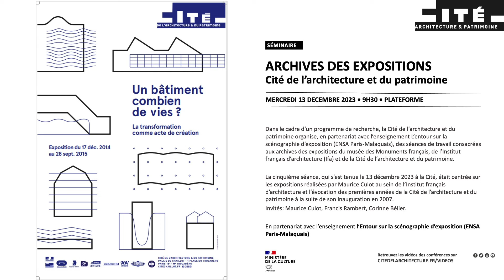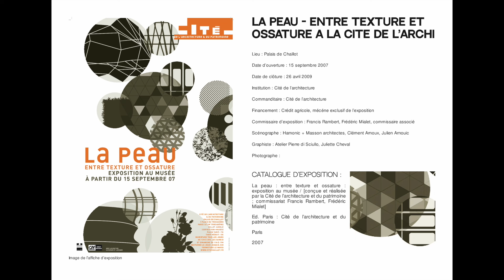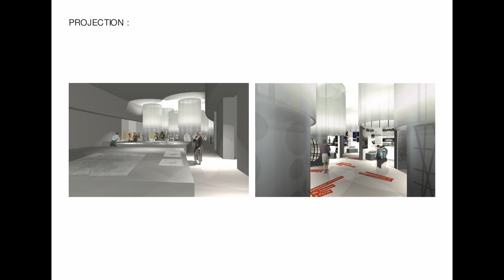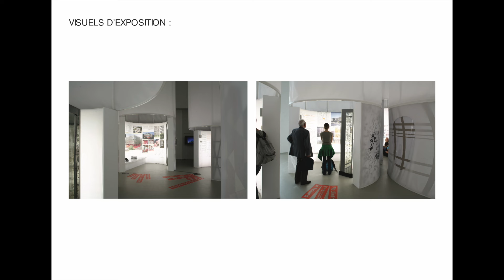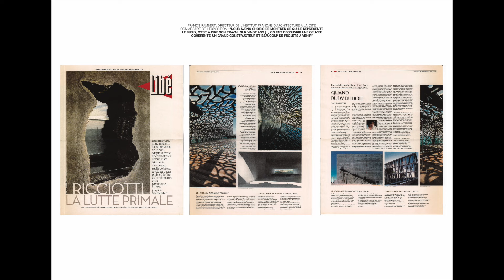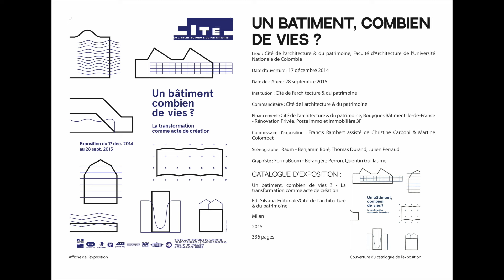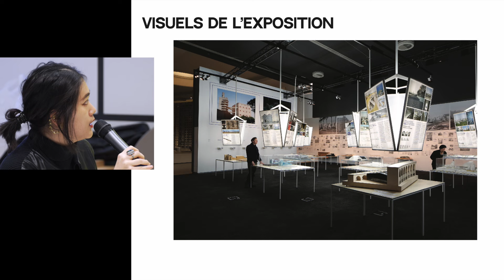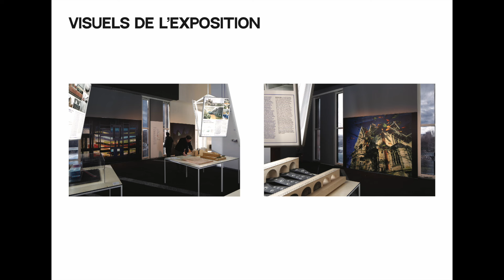Archives des expositions d’architecture (5). L’IFA et la Cité de l’architecture et du patrimoine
Dans le cadre d’un programme de recherche, la Cité de l’architecture et du patrimoine organise, en partenariat avec l’enseignement L’entour sur la scénographie d’exposition (ENSA Paris-Malaquais), des séances de travail consacrées aux archives des expositions du musée des Monuments français, de l’Institut français d’architecture et de la Cité de l’architecture et du patrimoine. Ce corpus unique représente environ 500 expositions d’architecture sur plus d’un siècle.
Chaque étudiant se voit confier l’histoire d’une exposition : il est chargé d’étudier et d’explorer les archives, puis de produire une analyse historique. Celle-ci donne lieu à un exposé en présence des professionnels – commissaires, conservateurs, photographes, scénographes, assistants, etc. – qui ont conçu, vécu et fait vivre ce projet. Ces derniers témoignent de leur expérience suivant une confrontation féconde entre pièces écrites et transmission orale, entre histoire et mémoire.
La cinquième séance qui s’est tenue le 13 décembre 2023 à la Cité, abordait les expositions réalisées par Maurice Culot au sein de l’Institut français d’architecture (Ifa) et les premières années de la Cité de l’architecture et du patrimoine à la suite de son inauguration en 2007. Elle a réuni Maurice Culot, Francis Rambert et Corinne Bélier.

Etudiants mobilisés : Mathys Ninino, Léanne Lemarchand, Lorie-Andréa Tran, Théophile Dufermont, Julia Agafonovas, Laure Serra, Lilian Marchand
Conception et organisation : Stéphanie Quantin-Biancalani, conservateur en chef du patrimoine, responsable de la collection d’architecture moderne et contemporaine (Cité de l’architecture et du patrimoine), Yann Rocher (L’Entour, ENSA Paris-Malaquais).